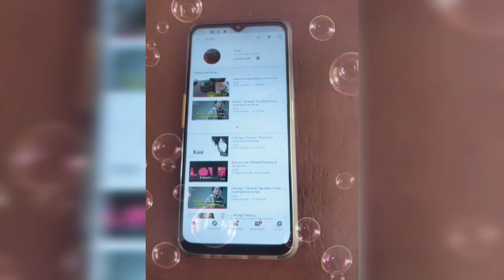Bikin Salad Buah Itu Mudah